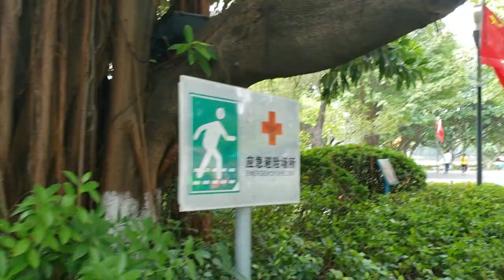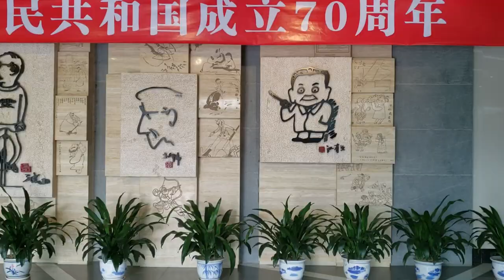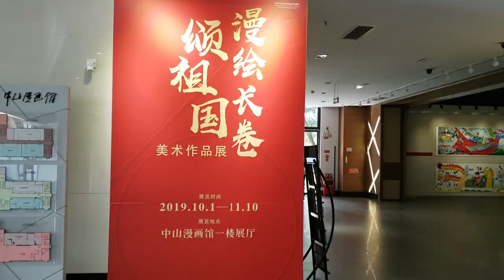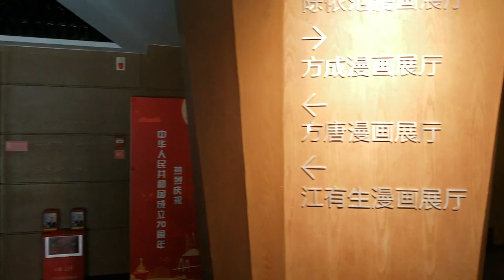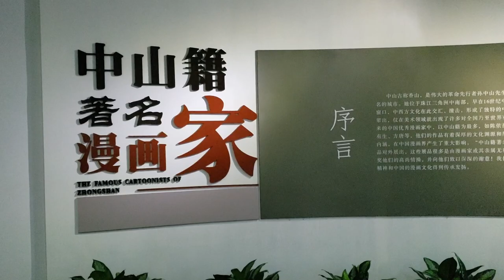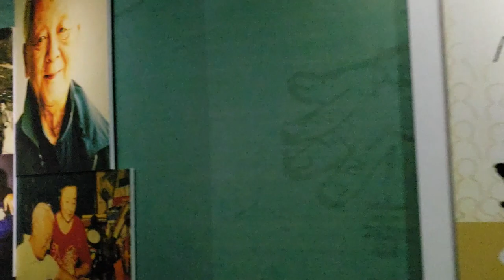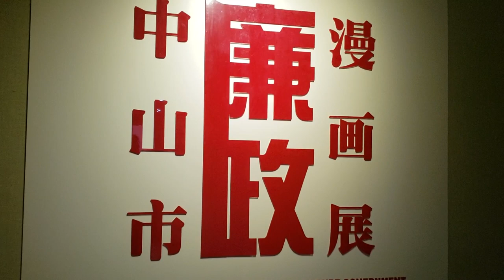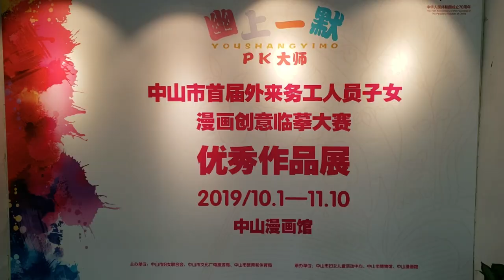Yixianhu Park | Shiqi Subdistrict of Zhongshan China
I remember mom & dad used to take my sister and I to this park all the time because it was so close to my grandmother's house. Yixianhu Park is located at Hubin Road, Zhongshan 528404, China

*You can help support Akira and I by donating to this channel

Amazon Profile